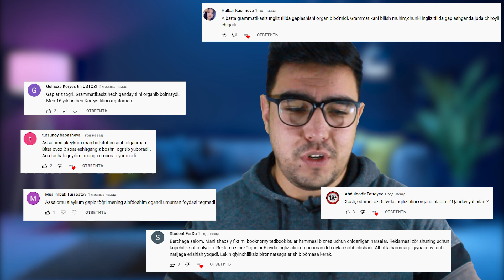Booknomy, tedbook va boshqa audio kitoblari orqali ingliz tilini grammatikasiz 6 oyda o'rganish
Ushbu videoda Booknomy, tedbook va boshqa audio kitoblari orqali ingliz tilini grammatikasiz 6 oyda o'rganish mumkinmi yoqmi shu haqida gaplashamiz. Bu videoni qilishimizga sabab, O'zbek xalqi ingliz tilini o'rganish bo'yicha noto'g'ri tushunchaga ega.

Taymkodlar

00:00 Kirish
01:00 Nega yana booknomyga video qilyapman?
03:00 Booknomyning reklamasidagi yolg'onlar
04:50 Jahongir Poziljonov qo'shig'i
08:00 Booknomy o'zi qanday metodika asosida tuzilgan?
10:00 A.J Hogening fikri
10:45 Booknomyga maslahatim
12:30 Kingbook haqida
15:57 Bularni maqsadi nima?
16:00 Yakun